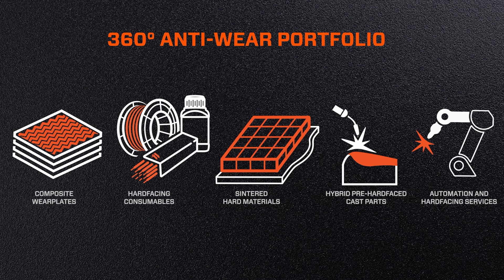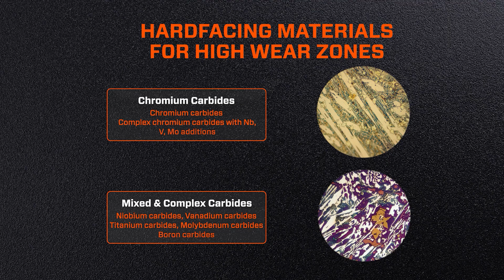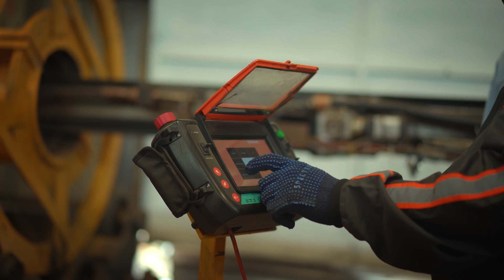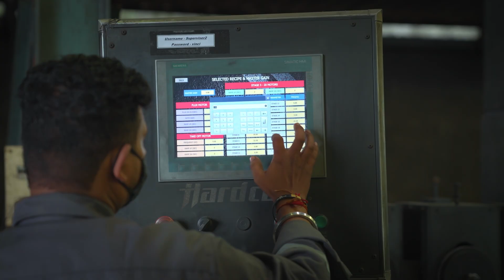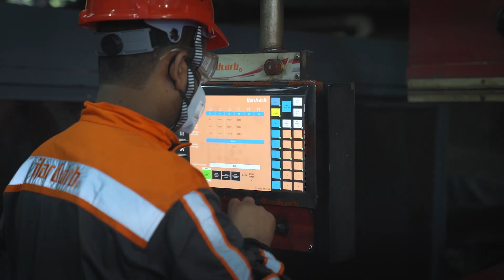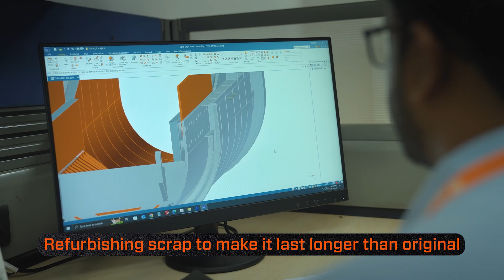Hardcarb Corporate Video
Surfacing. Automation. Innovation.

Hardcarb Technologies delivers engineered hardsurfacing solutions that shield industrial machinery from relentless wear and tear—boosting reliability, extending uptime, and quite simply, stretching life.

For over 25 years, we have pushed the boundaries of metallurgy and process engineering, creating wear-resistant products that are tougher, longer lasting, and more adaptable. Our complete product ecosystem reflects a singular mission: to fight wear from every angle with precision-engineered solutions.

Our technology stack includes:

* Composite wear plates
* Hardfacing electrodes and flux-cored tubular wires with chromium carbides, complex carbides, tungsten carbides, and carbo-borides
* Pre-hardfaced castings and critical high-wear spares
* Brazed hardmetal components for extreme wear conditions
* Carbide-blended atomized powders for PTA, Laser, and Powder welding
* Surfacing automation and intelligent engineering systems

At Hardcarb, we design for operational reliability. Our solutions combat abrasion, erosion, stress, impact, and thermal wear—often coupled with corrosion. This expertise, honed across a wide spectrum of industries, translates into practical, proven, and reliable solutions for our clients.